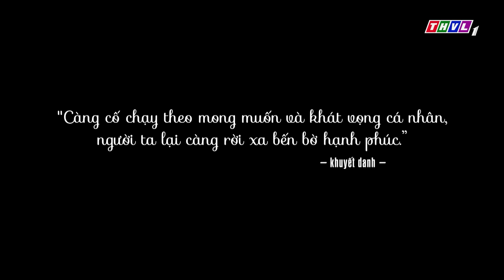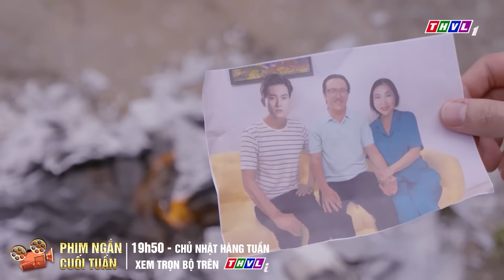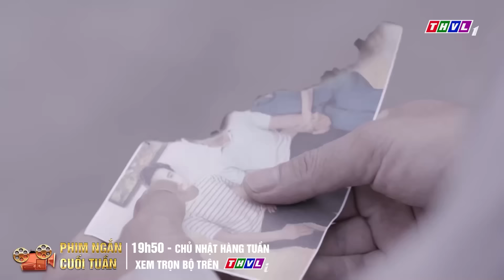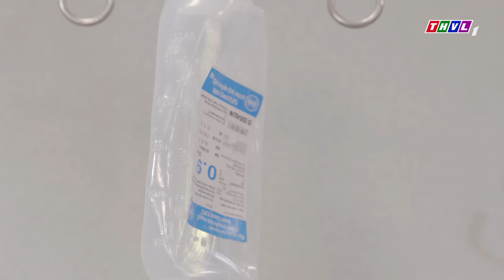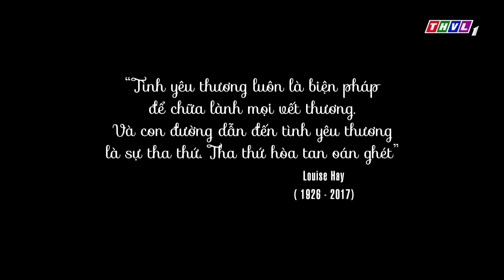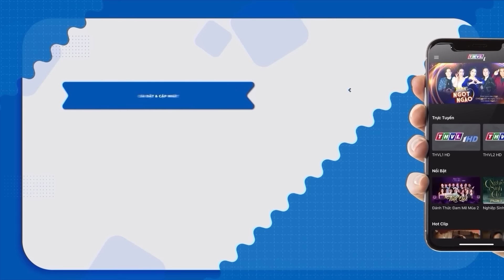PHIM NGẮN VIỆT NAM 2024 | NGƯỜI CHA CÔN ĐỒ | PHIM VIỆT NAM HAY MỚI NHẤT 2024